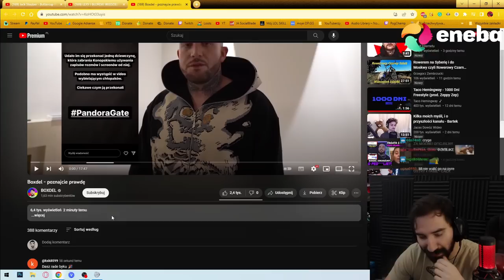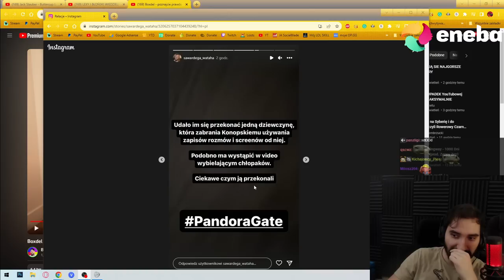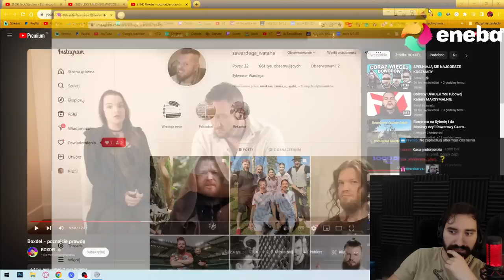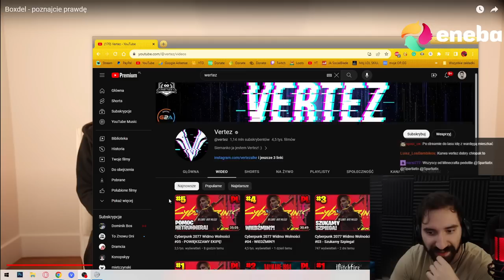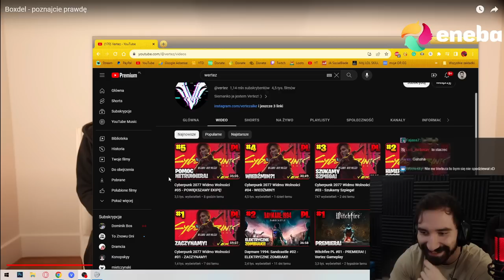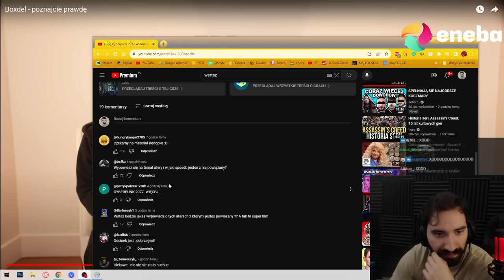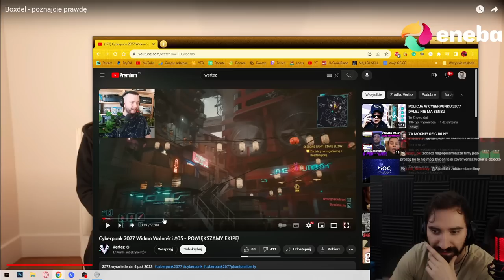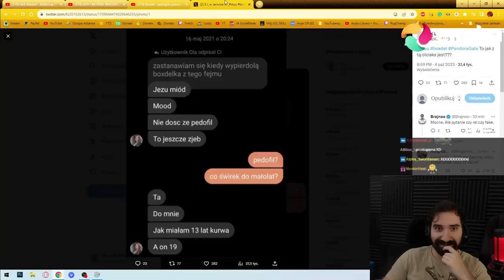PRZEPROSINY BOXDELA MOŻLIWE ŻE BARDZO ŹLE SIĘ ZESTARZEJĄ...